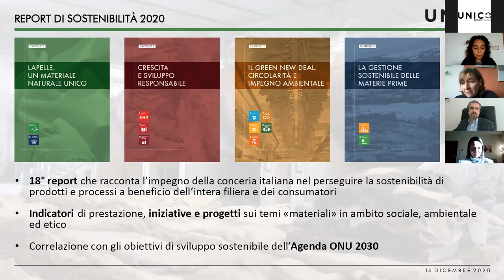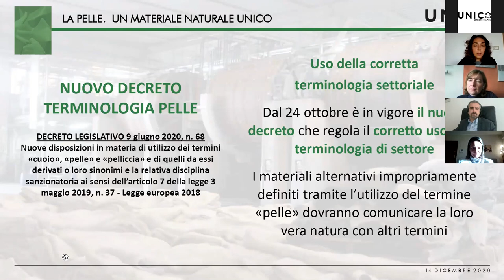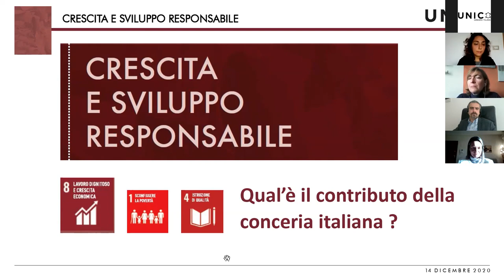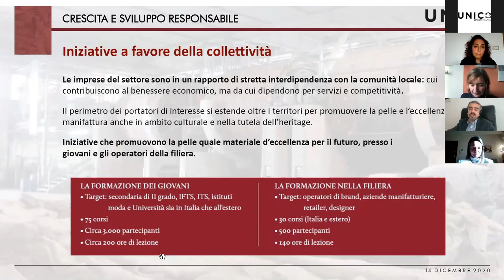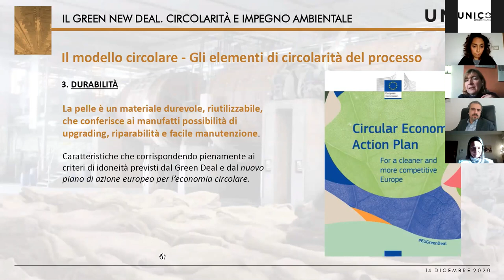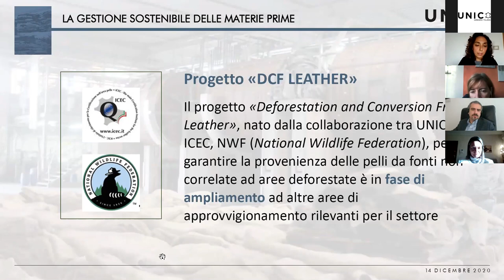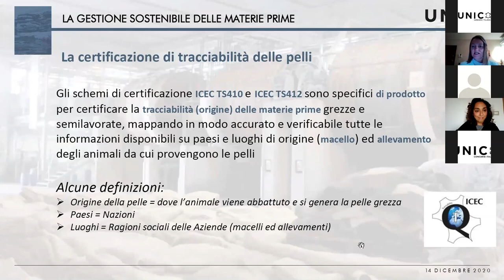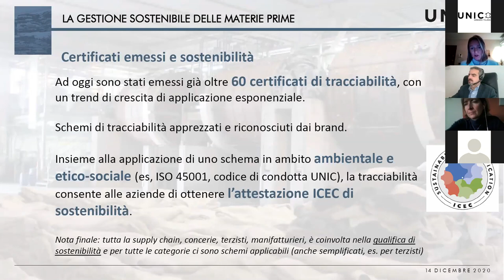Presentazione Report di Sostenibilità UNIC 2020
Da diciotto anni la conceriaitaliana condivide con i propri stakeholder i risultati raggiunti nel campo della sostenibilità, le attività messe in atto per monitorare e ridurre gli impatti ambientali di processo/prodotto, le iniziative volte a valorizzare e sostenere gli addetti e le comunità, i progetti per garantire impegni etici nelle dinamiche di filiera.
I contenuti del Report di sostenibilità 2020 sono stati presentati in un Webinar dedicato il 14 dicembre su Zoom.